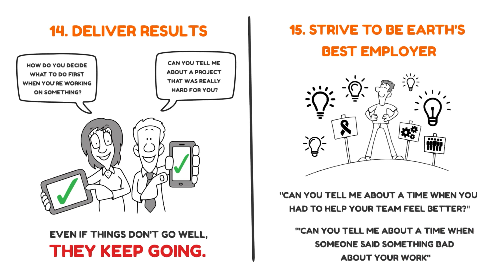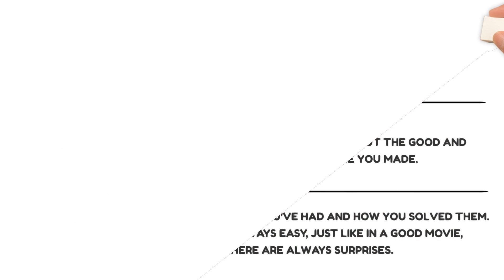AMAZON Behavioral Interview Questions - EXPERT Interview Tips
In this video, we're going to be discussing Amazon behavioral interview questions, as well as giving you tips on how to answer them.

If you're thinking of a career in online sales, then you'll want to be prepared for the Amazon behavioral interview. These questions are essential for assessing your sales skills, and Knowing how to answer them is essential for success.

In this video, we'll discuss and give tips on how to answer Amazon behavioral interview questions. Hope you find the video useful!

CHAPTERS:

0:00 Introduction
1:08 What is Behavioral Interview Questions
1:50 Big mistake people make
2:08 The STAR Method
2:45 The Amazon's Leadership Principles
3:16 Amazon Interview Questions: Leadership Principles Examples
8:59 3 Tips to Ace the Amazon Behavioral Interview Questions
9:44 Final thoughts